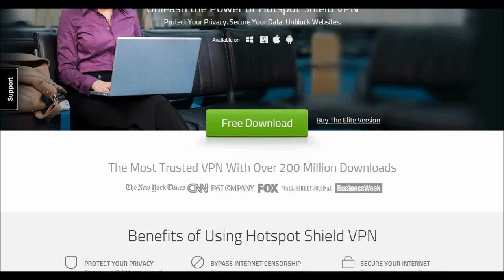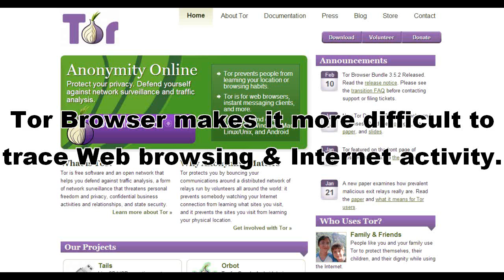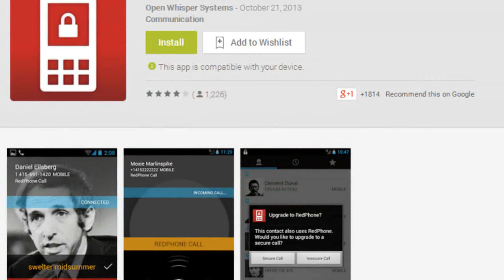Make The NSA Work Harder To Spy On You